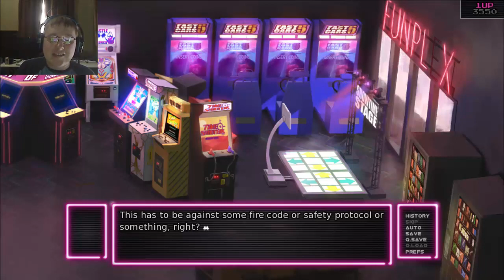MEETING THE REST OF THE TEAM AND EMOTIONS RUN HIGH| Arcade Spirits #2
As we continue our first day at the funplex we get to meet the rest of the funplex family and get to deal with a birthday party full of kids!